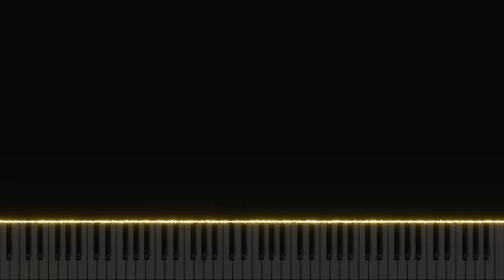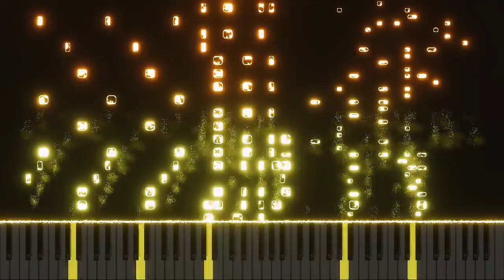Frenzy - Composition/Tribute by ShazzAHA (Synthesia)